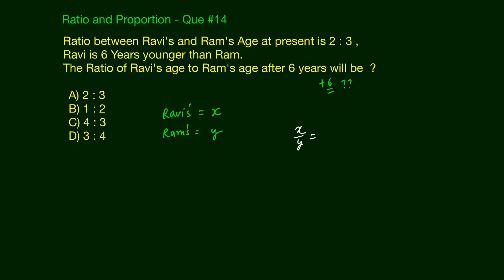Ratio and Proportion - Que #14 | Arithmetic | Competitive Exams | Edusaral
Question - 14 - Ratio and Proportion - Que #14

Ratio between Ravi's and Ram's Age at present is 2 : 3 , Ravi is 6 Years younger than Ram.
The Ratio of Ravi's age to Ram's age after 6 years will be  ?

 A) 2 : 3
 B) 1 : 2
 C) 4 : 3
 D) 3 : 4